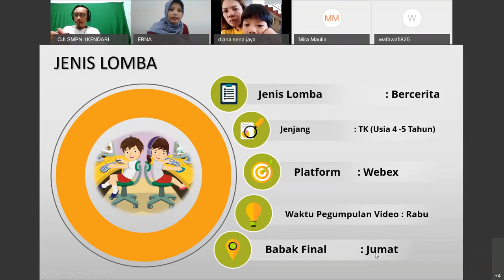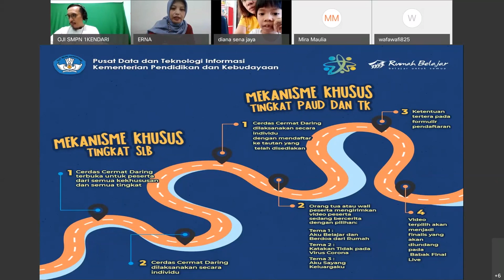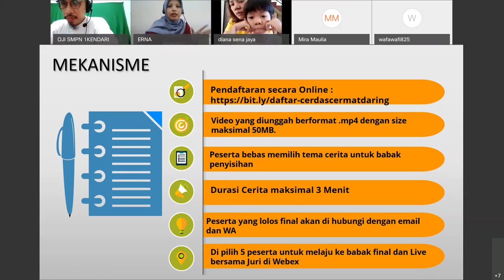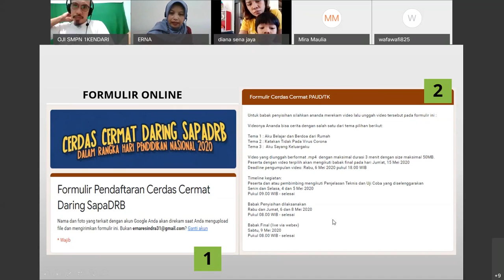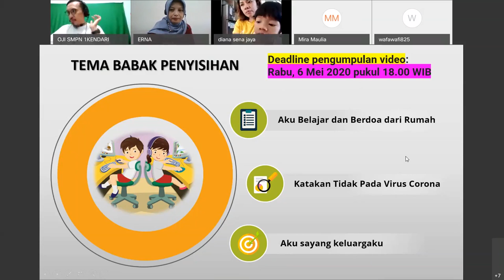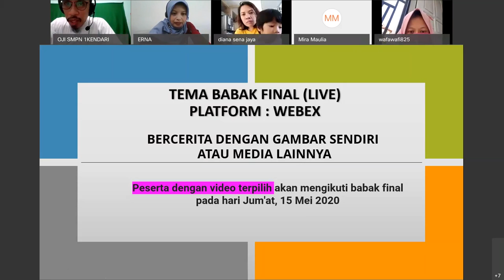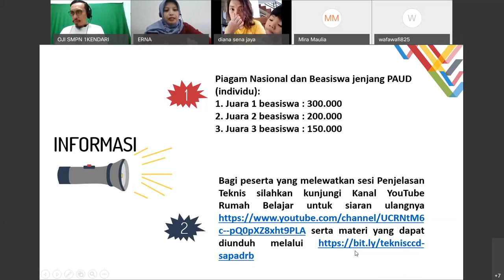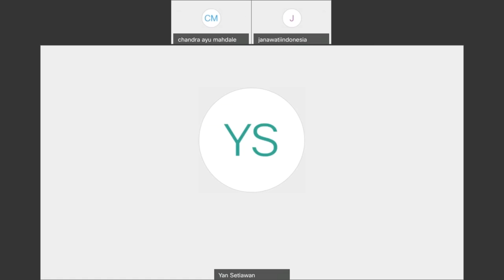Penjelasan Teknis - Cerdas Cermat Daring PAUD-TK | part 1 (4 Mei 2020)